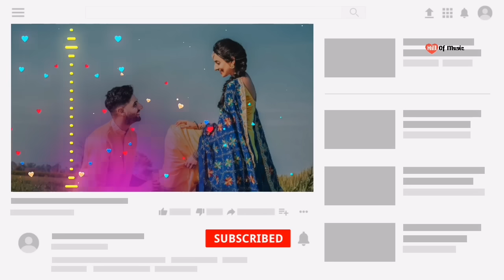Bidhatar Je Haate Lekha । kar sathe kar hobe je dekha। Bengali old popular romantic song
Bidhatar Je Haate Lekha bengali romantic song
Bengali movies romantic song
Bengali old music, bangla gan, romantic bangla song

I Have Used Some Picture In This Video From Google, Instagram, And other Site To Help Others.